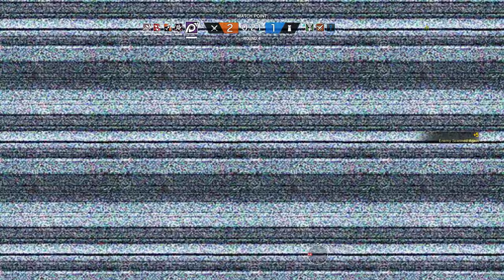Rainbow Six Siege + Part 2090 + Coastline TDM Bomb + Operation Chimera pcgaming crew